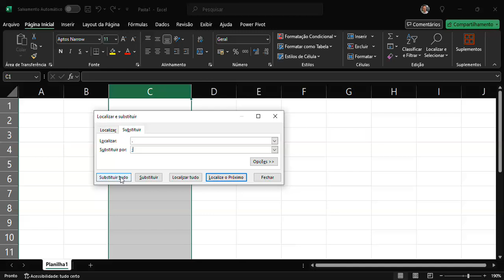COMO SUBSTITUIR PONTO POR PONTO E VIRGULA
Como subistituir "." por ";" no EXCEL de forma simples e rápida.